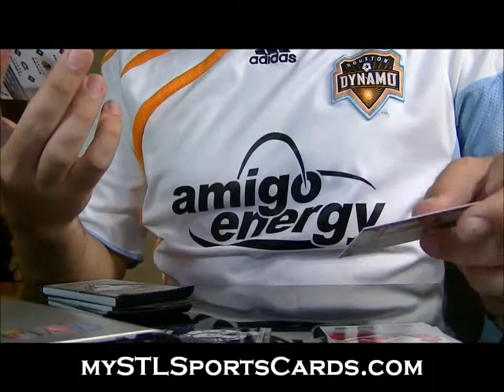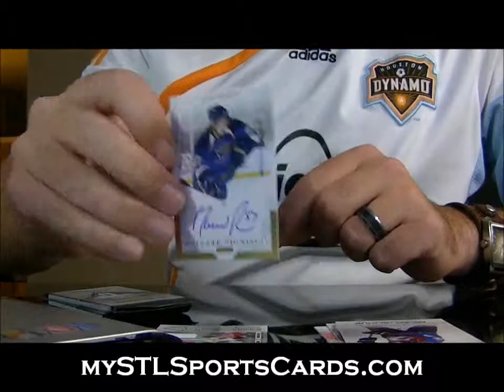2011-2012 Panini Titanium Hockey Box Break for KBlue2